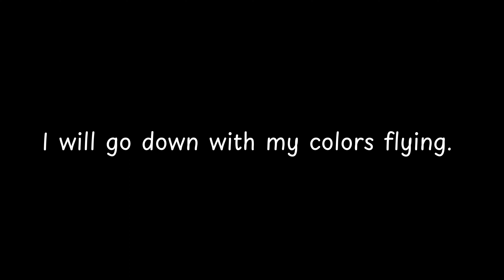I will go down with my